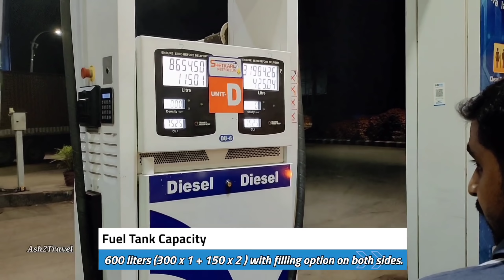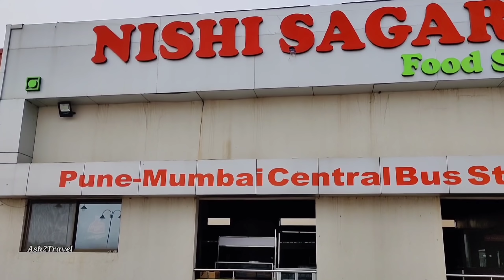BANGALORE TO MUMBAI BUS JOURNEY IN SRS VOLVO B11R MULTI AXLE BUS!!! 🚌🔥🔥🔥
Watch my bus journey from Bangalore (Bengaluru) to Mumbai. This was the first Volvo B11r running on Bangalore to Mumbai route after being in lockdown for 6 months. The drivers had not driven for almost 6.5 months. The bus left SRS pickup point at Anand Rao Circle at almost 3 pm. It reached Sion at 11 am which was quite late because of the delay caused at the Karnataka - Maharashtra border for document verification. The drivers were also driving a bit cautiously as had not driver for quite some time. The Volvo B11R was very comfortable and with no curtains it made the view a bit more better. The drivers were also very friendly.

Time Stamp:
0:00 Intro
0:30 Watch the Tag Axle of Volvo while turning
1:12 Halt for Tea near Tumkur
2:15 Dinner halt joining SRS Sleeper bus
3:55 Chasing Anand Travels and overtaking it
4:48 Overtaking SRS sleeper bus
5:00 Fuel stop (Watch Volvo drinking diesel worth Rs. 11,706) other bus also joins in
5:52 Chasing NEKRTC and Shreyas Travels
6:33 Zooms part Paulo Travels
6:58 Joining Mumbai Pune Expressway with Horn
7:56 Overtaking MSRTC Shivshahi bus
10:50 Halts for morning breakfast at Nishi Sagar hotel on expressway

Videos I'll be uploading are as follows (Not necessarily in that order):
Sheethal Travels (Mumbai - Mangalore Journey)
SRS Travels Volvo B11R bus journey (Bangalore - Mumbai)
KSRTC Ambaari bus journey (Mangalore - Bangalore)
KSRTC Kempegowda Bus stand (Full day coverage)
KSRTC (Mangalore bus stand)
KSRTC Sarige bus journey (Shiradi Ghat)